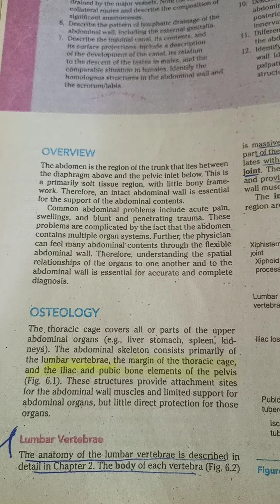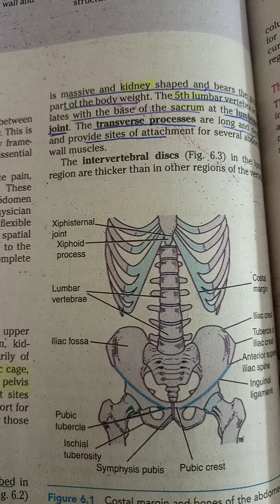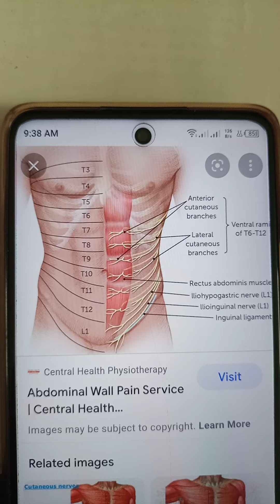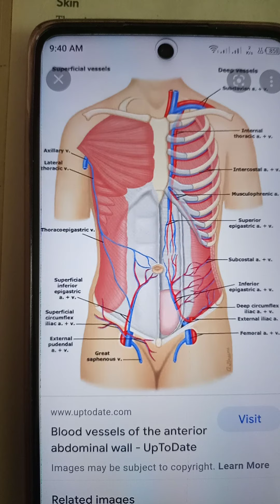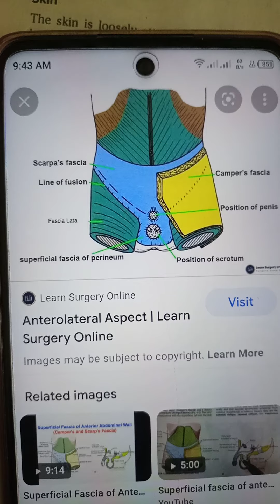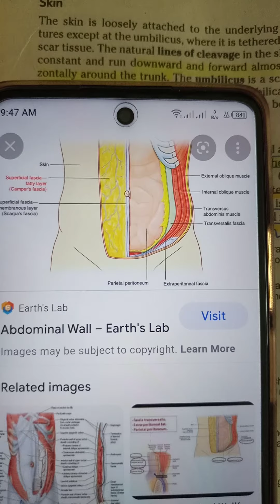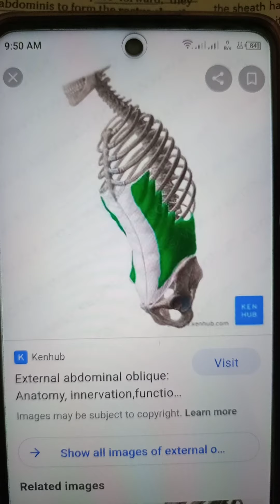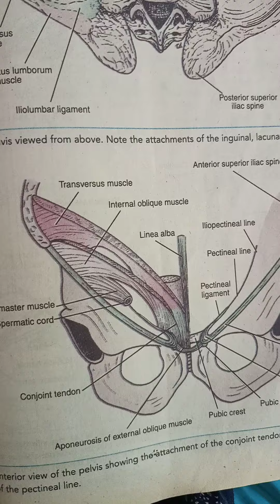Abdomen part 1